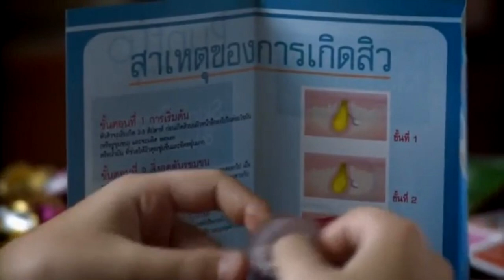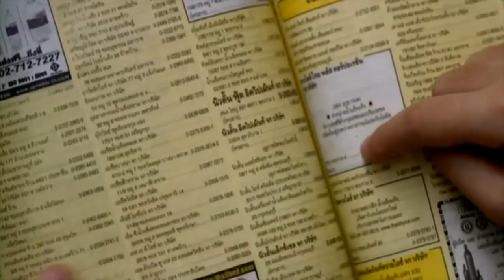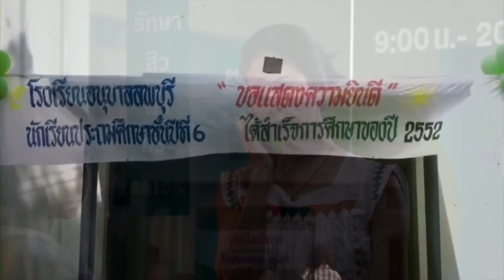ชีวิตลูกตลกที่ไม่ตลก | สปอยหนัง บ้านฉัน..ตลกไว้ก่อน (พ่อสอนไว้) (2553)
สปอยล์แหลกแตกต่าง
สปอย หนังเรื่อง บ้านฉัน..ตลกไว้ก่อน (พ่อสอนไว้) (2553)
ถ้าผิดพลาดส่วนไหนขออภัยด้วยครับ มาติชมกันได้ใต้คอมเม้นท์